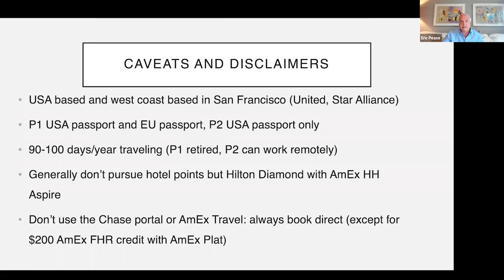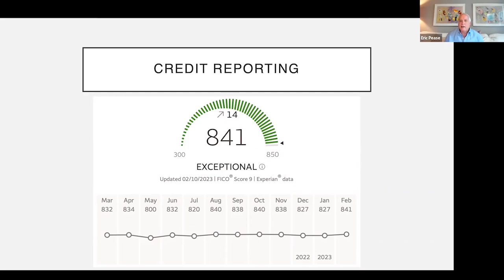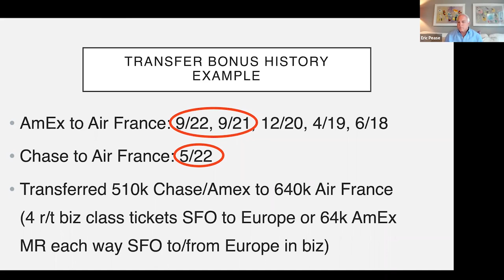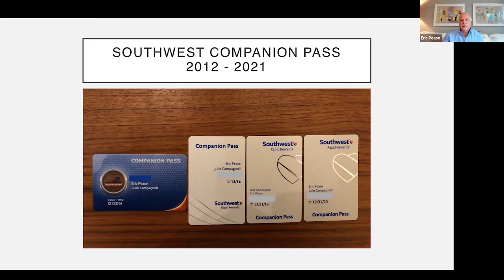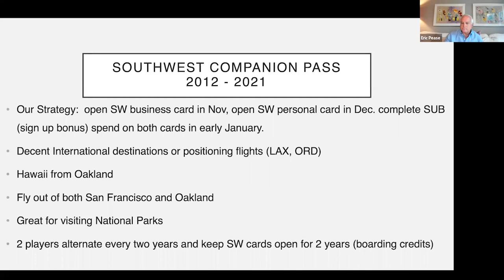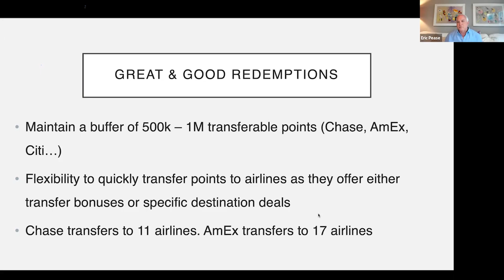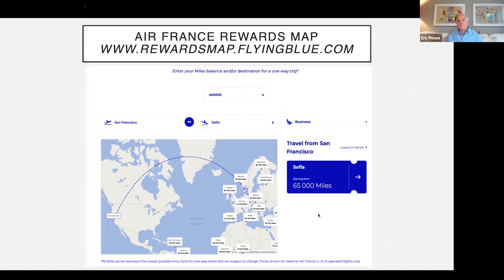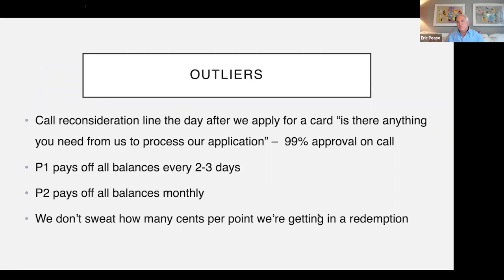How to Use Your Points and Miles for Free Travel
Here at GoWiithLess, we talk a lot about credit cards and earning points and miles. Today, we're talking with our friend Eric about ways to REDEEM those valuable points for free travel.

After the slides, we have a chat and a Q&A with our Zoom audience.

Here are 2 of our favorite current offers on personal cards.

And, here are 2 AMAZING opportunities on business cards...

The card mentioned is at the top of the page!

Here are some of our favorite services. If you use our links, it will not cost you anything extra. Thanks if you do!

***Thanks to points and miles earned from credit cards, we save lots of money on travel. You'll see some of our current favorite credit cards on this

***We use Travel Freely to manage our credit cards and to help pick our next card - it's free!

***If you’re interested in becoming a house sitter (or you need a house sitter), this is the site we use with a discount!

***One of our favorite free money tracking tools is Personal Capital. Our link gives you $ upon signup

***We use GoogleFI (Amy) and Mint Mobile (Tim) for our frugal cell plans.
---Comment if there's anything you'd like answered, corrected or just to say hello
---If you wanna be our favorite viewer, share it. :)

About us...we are Tim and Amy and we retired early (in our 40s) after reducing our expenses by $6,500 a month. Most surprising isn't what we're missing...it's how wonderful and rich our life is with our lower spending. We like to share what we're doing and learning here on our channel.

They cover house sitting, award travel/travel hacking, and our early retirement/FIRE (financially independent, retired early). And, of course, travel! Lots of our videos show the fun stuff we do on a budget around the world.

Also, sometimes we discuss financial topics. We are not financial professionals. Please consult a licensed advisor for financial advice.